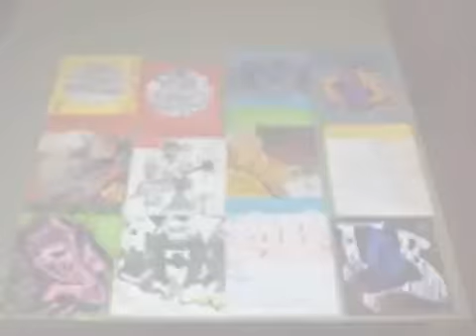3D's Ft. D-Wun-Darkhorse-Dylo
Track 7 OFF HEROIN HIPHOP V.1
Produced 2012 By Black Snake Recordings
Back Yard Entertainment DardyvilleRecords